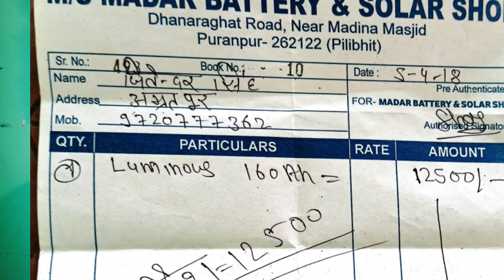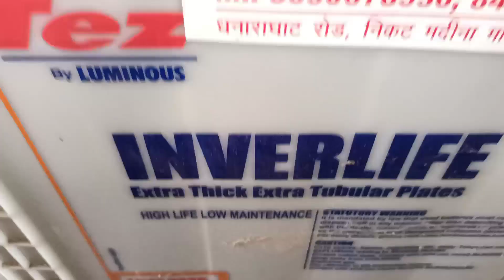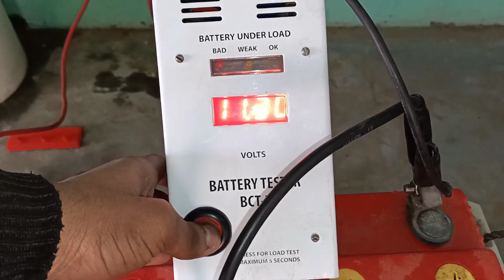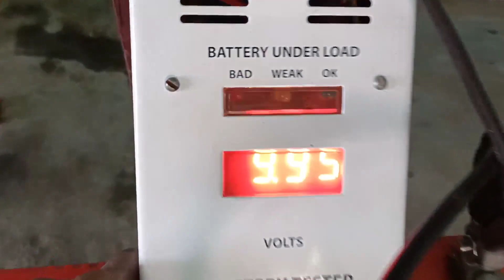Luminous inverlife 160Ah battery, बिल्कुल खत्म बैटरी बैकअप 2 साल बाद, कभी मत लेना लुमिनस बैटरी